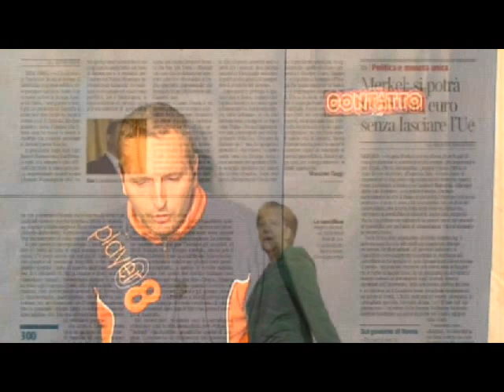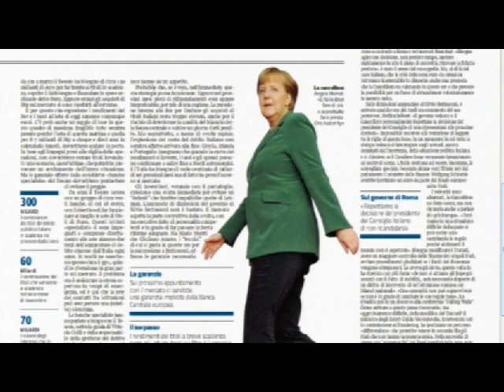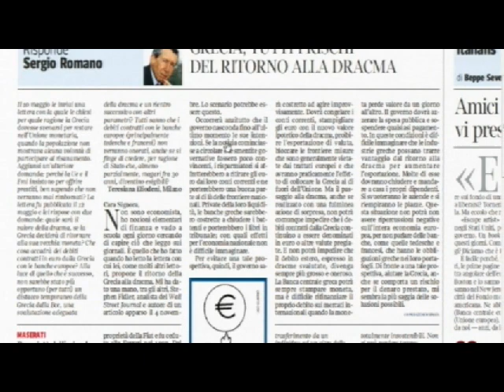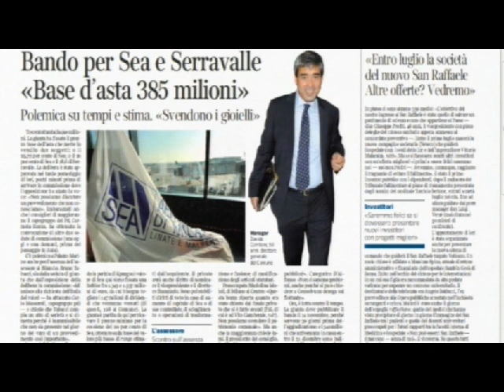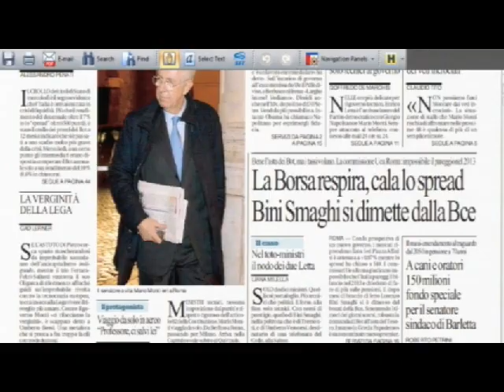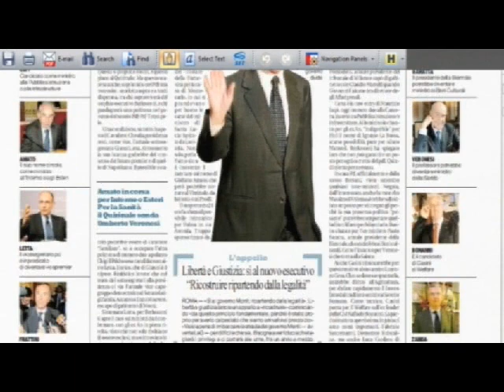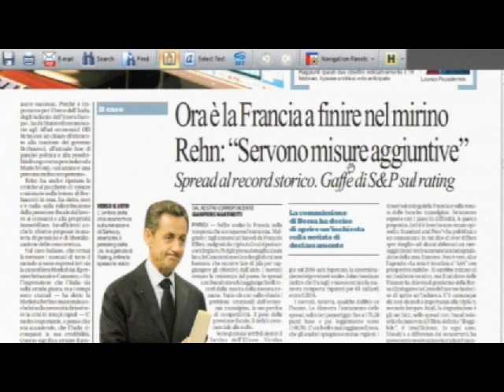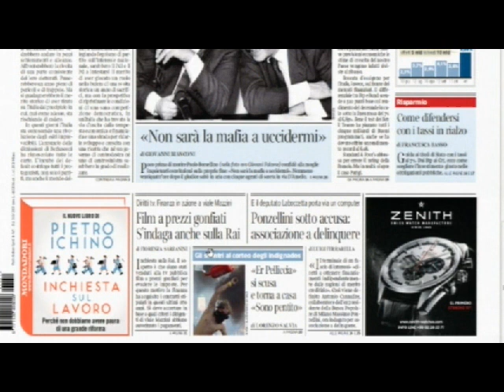Contatto 11/11/2011 Diario del default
- "Lo spettro della lira" è il fantasma che si aggira nelle prime pagine dei giornali di oggi. Dopo il default della Grecia è ormai un susseguirsi di fantasiose visioni da parte di autorevoli firme sullo scenario che si pone in Italia dopo un ventennio di berlusconismo che si sfalda sul governo tecnico a guida di Mario Monti. L'euro è destinato a sgretolarsi, almeno nella concezione di moneta unica europea- La dracma in Grecia, la lira in Italia, o un euro a due velocità sono ormai l'unica soluzione per permettere alla Merkel di non perdere ulteriore popolarità tra i tedeschi, che se sì, sono crucchi, non sono certo fessi. Come dar loro torto sul diniego a contribuire a sanare conti di Paesi come l'Italia in cui governano mafia e massoneria? Ecco, dunque, i primi segnali ormai inequivocabili di una crescente disgregazione sociale italiana: il comune di Milano, senza soldi da Roma, fa cassetta con le multe e vende quote di Sea e Serravalle. A Caserta e a Napoli non ci sono i soldi per gli stipendi ai dipendenti comunali. Milano e Napoli: due piccoli esempi vita alla giornata. Conduce Daniele Martinelli